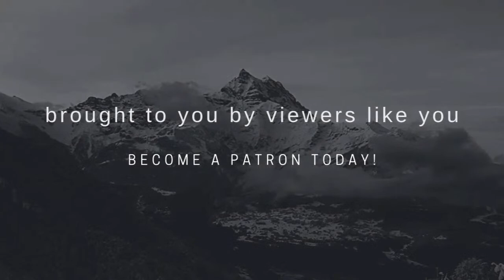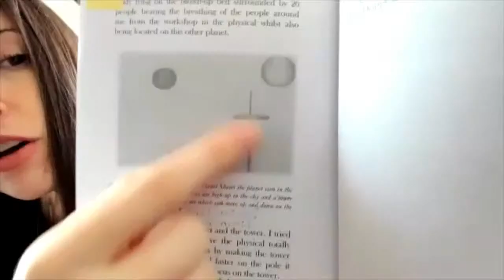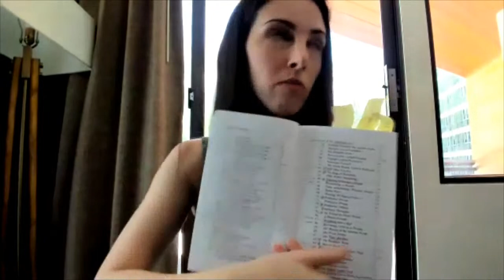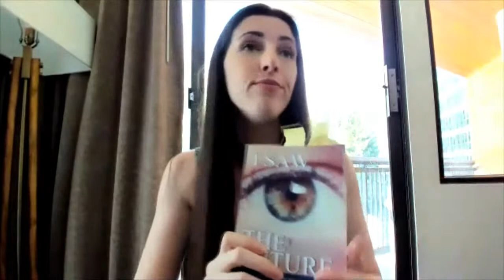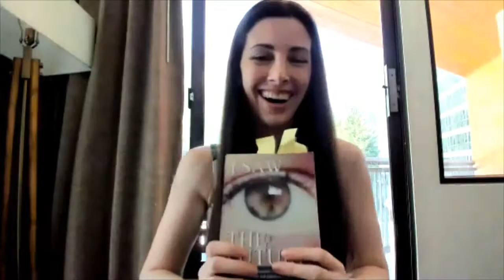Bilocation and Interdimensional Travel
Enter into another world with accounts of time travel, shared dreaming, simultaneous equations for existing in more than one dimension at once, a single dream spanning over 40 years, future or past lives, and more.

Sophy Jones joins Bernard for a unique discussion. In 2012 during traveling in Australia, Jones discovered from a roommate they would constantly sleepwalk. This led Jones to investigate what they were saying at night, from here they discovered the endless entertainment of dreams for the first time in their late twenties. After having multiple spontaneous out of body experiences (OBEs) since 18-months old, Jones would go on to try to consciously control their OBEs. , dreamtoinnovate.com/

This video is made freely available to everyone by the generosity of my supporters. If you enjoy my videos, please become a supporter today. Thank you